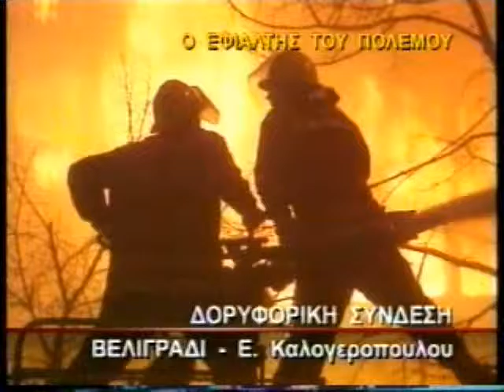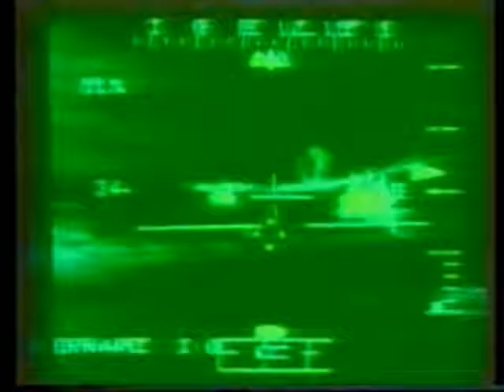ΠΕΡΑ ΑΠΟ ΤΟΝ ΟΡΙΖΟΝΤΑ 18/04/1999 Μέρος 1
Με την Ντέμη Καραγιάννη και τον Πέτρο Γκάτζια
Καλεσμένος Αντώνης Σαμαράς